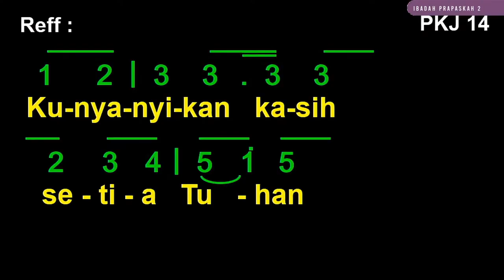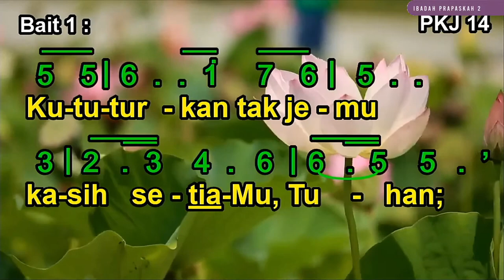PKJ 14 | Kunyanyikan Kasih Setia Tuhan | I Will Sing Of The Mercies Of The Lord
PKJ 14 | Kunyanyikan Kasih Setia Tuhan

Syair dan Lagu: I Will Sing Of The Mercies Of The Lord, J. H. Filmore 19, Berdasarkan Mazmur 89:1,